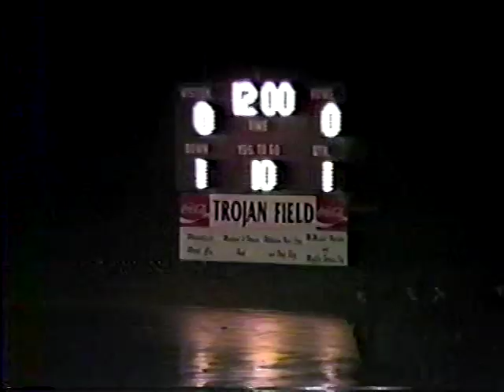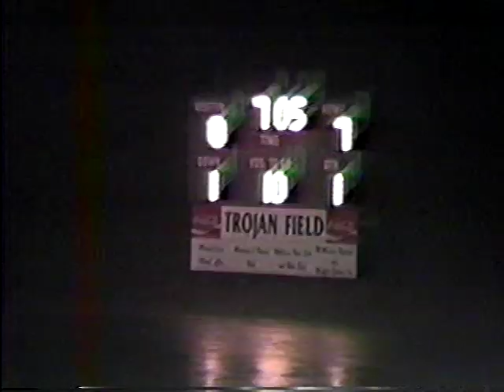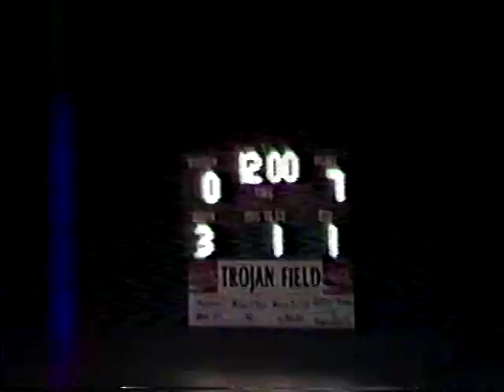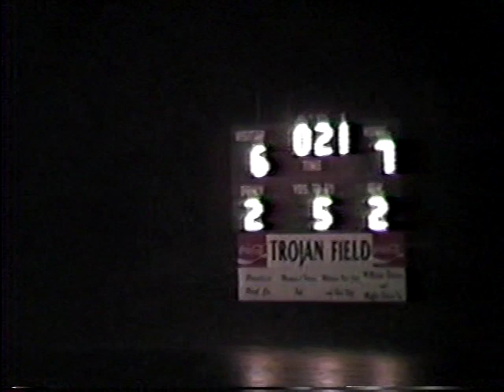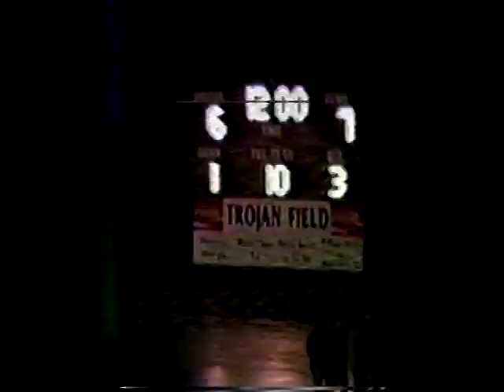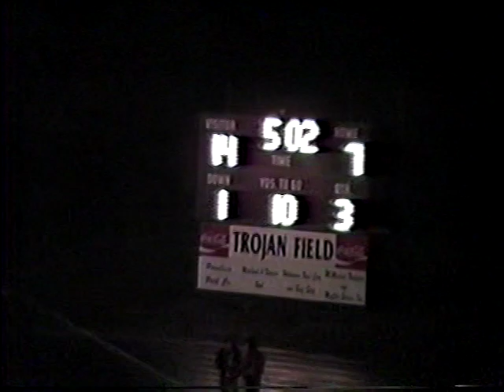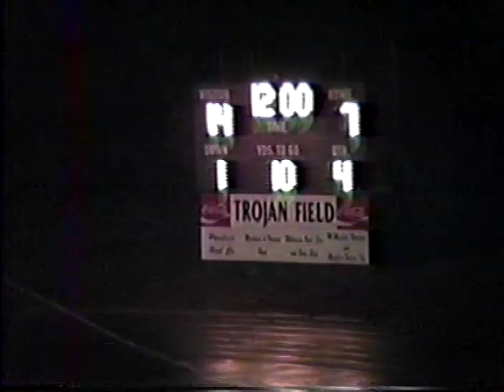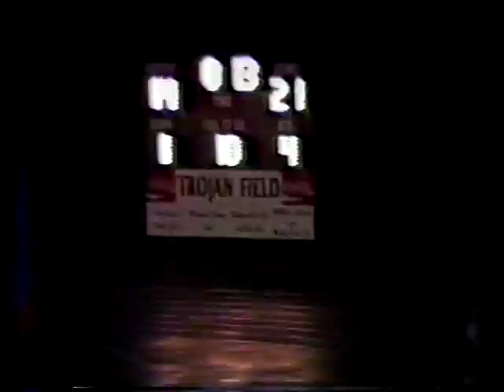1986 Georgia Military College Bulldogs at John Milledge Academy Trojans (football)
This game was played on October 31st, 1986 in Milledgeville, GA. This was the first ever meeting between the two in schools in football. The Trojans defeated the Bulldogs 21-14.